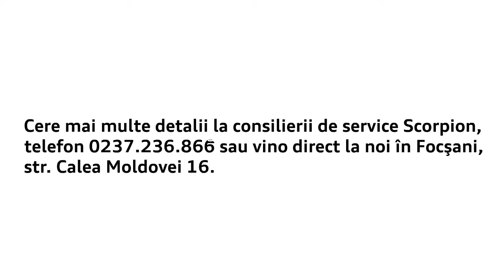Extrem service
Scorpion va ofera un serviciu extrem de rapid pentru reparatii usoare.

Pentru detalii sau programari puteti suna la 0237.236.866 sau veniti direct la reprezentanta in Focsani, str. Calea Moldovei 16
Va asteptam!